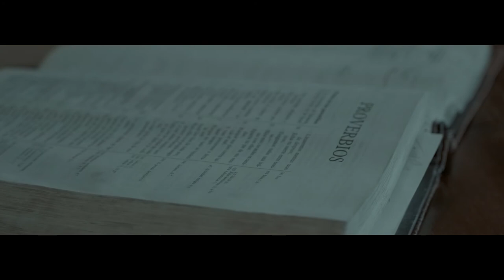Otro Día | Danilo Jose Palacios | Short Film | N I L O f i l m s.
Otro Dia  |  Danilo Jose Palacios  |  Short Film  |  N I L O f i l m s  2020.

Written, directed & edited by: Glenda & Denison Mendoza
Starring: Danilo Palacios
Produced by: Denison Mendoza
Director of Photography: Glenda Mendoza